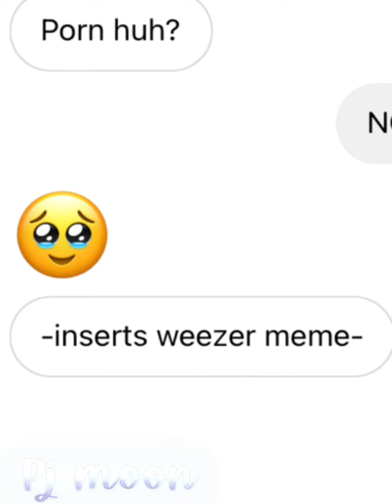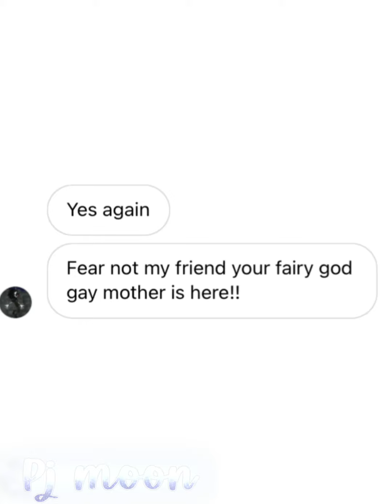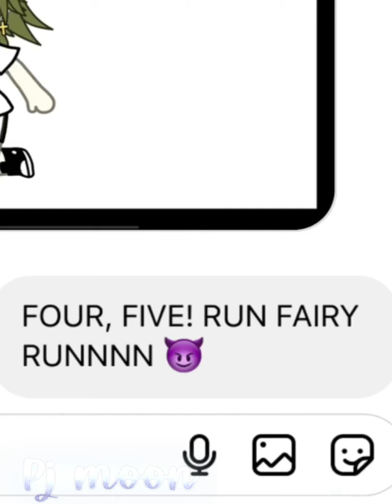Torturing my friend | part 2 | or remake?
Torturing my friend | part 2
Made by: Rose Dawes and Kate Graham / Clive Carter and Tia Noakes
Song: Buddy Holly
The grinch
Apps used:
Gacha club